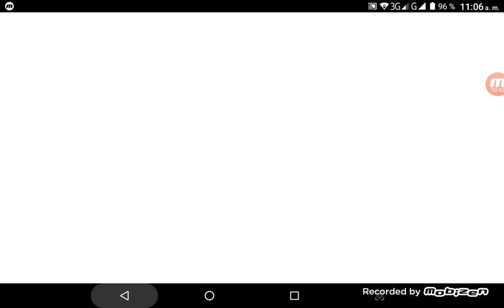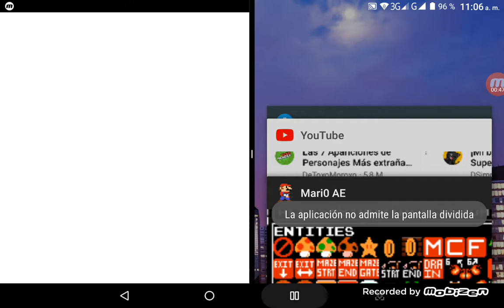Como desboquear los trucos (cheats) en mario portal